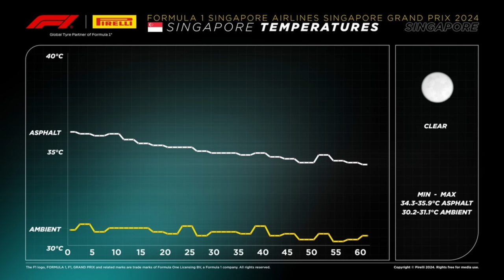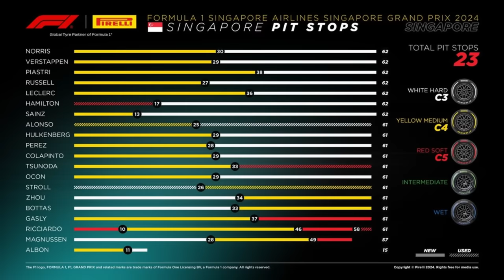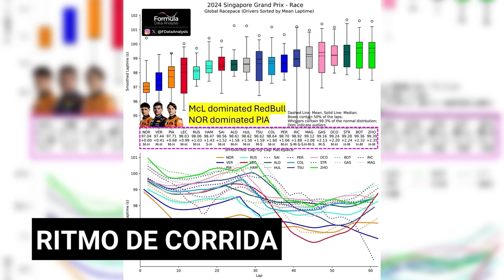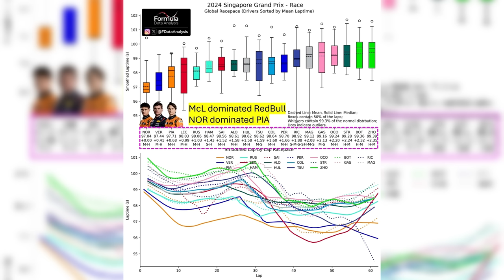ASSUSTADOR! NORRIS NÃO PRECISOU PISAR PARA ABRIR MAIS DE 0,5 POR VOLTA EM VERSTAPPEN NO GP SINGAPURA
👍 PARCEIROS

Sergio Milani
@scuderiamilani (Twitter)

João 3:16

00:00 - Introdução
00:46 - Variação de temperatura ambiente e do asfalto
02:10 - Estratégias
03:38 - Dados dos pneus
04:35 - Ritmo de corrida
06:26 - O ritmo alucinante da Mclaren
08:04 - Mais de meio segundo por volta
09:42 - Mclaren dando aula